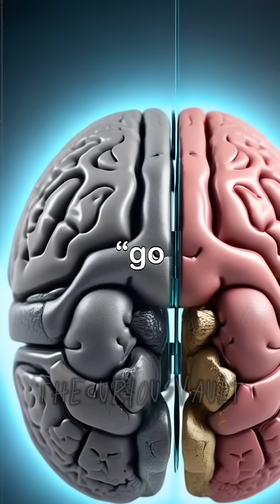Alien Hand Syndrome : A Mysterious Condition